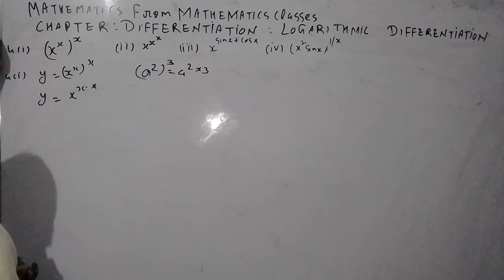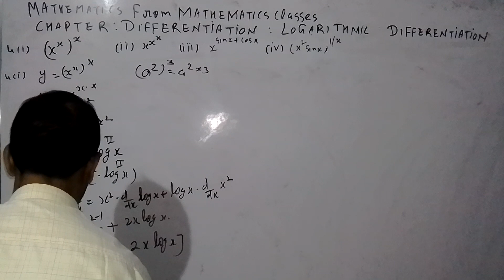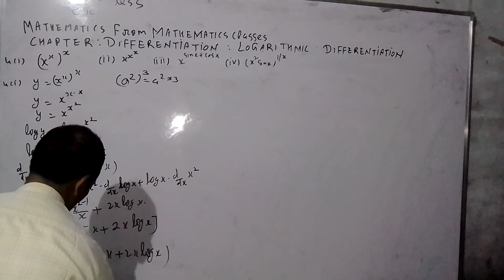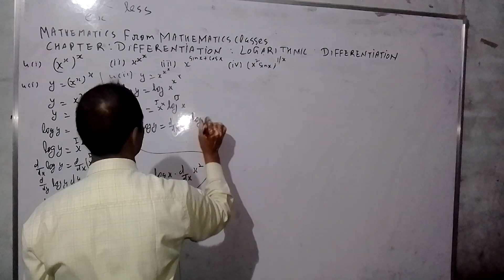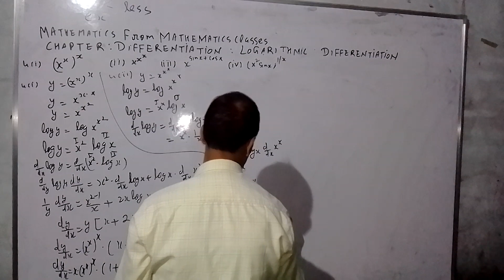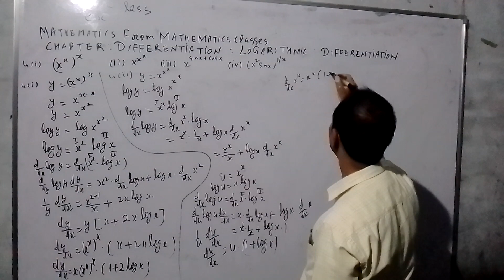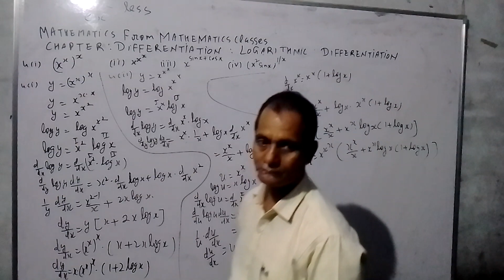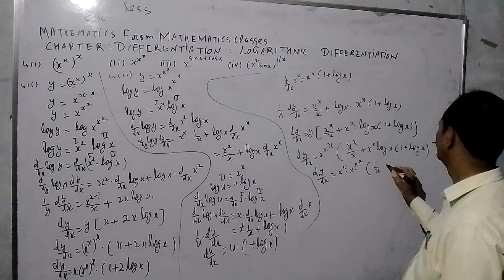MATHEMATICS FROM MATHEMATICS CLASSES (5)